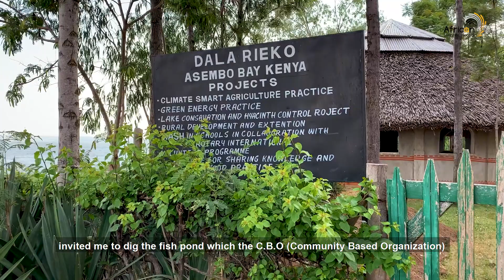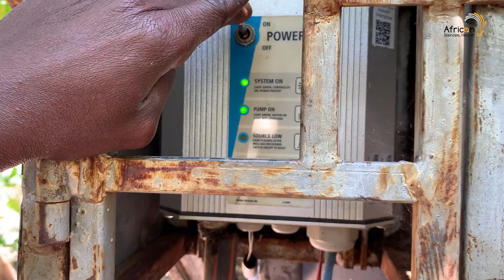DALA RIEKO Green Energy Practice- Irrigation (African Silences, Heard!)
DALA RIEKO is a Dholuo word Meaning “The Home of Knowledge”
It is a community based organization in Asembo that was established in 2008 by Tor and Alex. With an aim of sharing knowledge and good farming practice taught at the Abila (House of meeting) and practiced at the organization's farm; more than 200 people have benefitted from these programs . Self Reliant Participatory methodology has been used to train the organization members and this has been a sustainable way to achieve food security and improve the livelihood of the community members.
The Impeccable thing about Dala Rieko is that they have integrated innovative methods in their farming methods that reduces cost, increases the outputs maximizing profits for sustainable living.
DALA RIEKO is a 6 part series, which will elaborate more on the innovative methods used by the organization for the community development.
This first part series will show us how Dala Rieko uses the solar pump for irrigation and the whole irrigation system.

Credits:
Director: Victor Mito
Videographer: Victor Mito
Editors: Mito Victor & Bernard Kariuki
Commentary: Bernard Kariuki
Voice Over: Bernard Kariuki & Catherine Nyawira